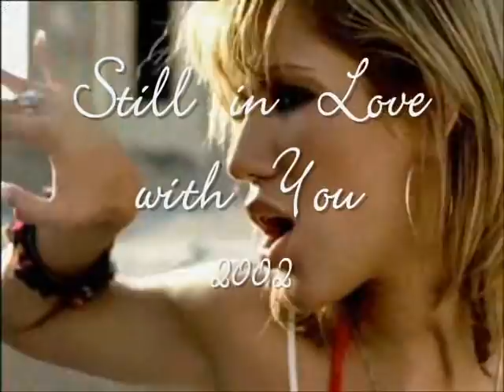No Angels The Videos 2001-2009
All the singles of the german girlgroup No Angels from 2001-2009